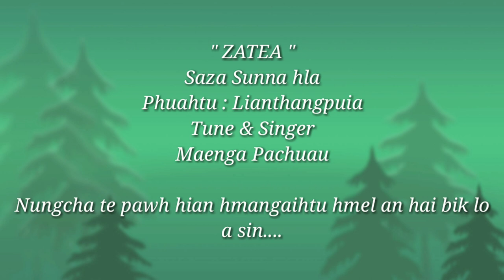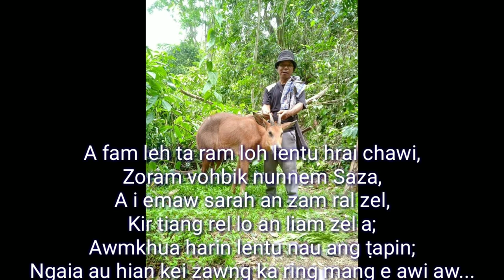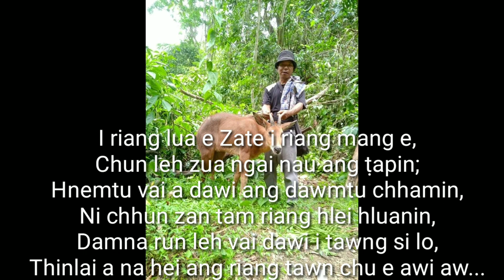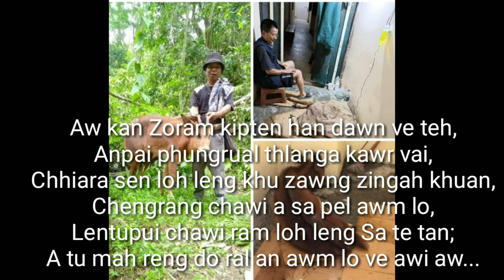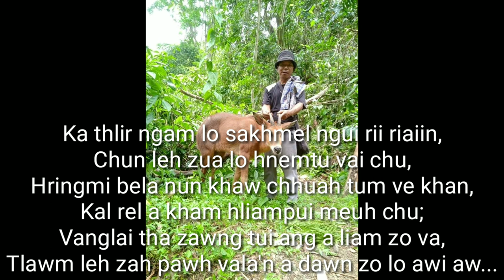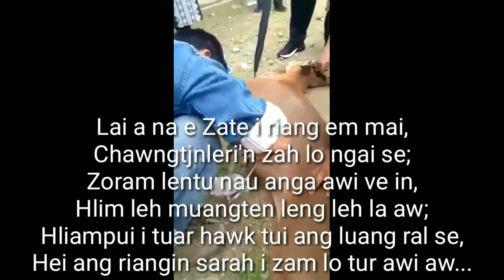SAZA HLIAM KHA A DAM ZO TA LO : ZATEA SUNNA HLA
Nungchate hmangaihna luangliam chuan hringmi thinlung chhun tlangin,he Saza (Zatea) sunna hla hi Pu Lianthangpuia chuan lo phuah chhuakin,keiin thiam ang tawkin a thluk ka lo iam ve a ni e.Nungchate humhalhna kawngah tan ila zel ang u.
ZATEA ( SAZA )
Phuahtu : Lianthangpuia
Thluk siamtu : Maenga Pachuau